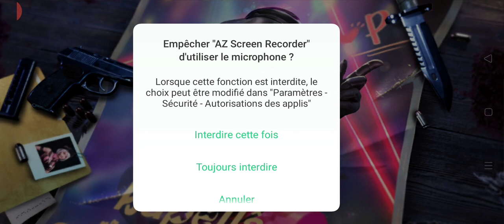جلد في المود الجديد